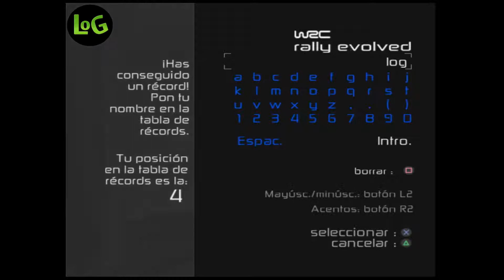WRC 5 (PS2) - Cap.9 Rally Monaco - Citroen Xsara WRC (Comentado) ~ Lives Of Games ~ LOG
OTRAS SECCIONES